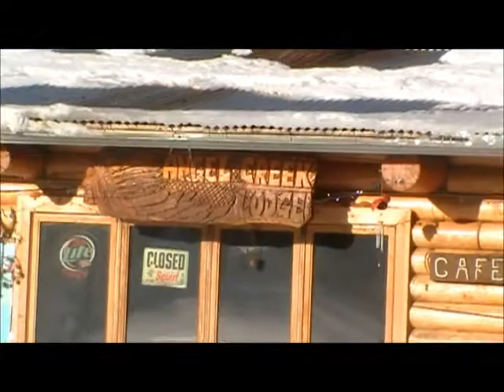alaska march 2011.wmv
Video of my trip to fairbanks, chena hot springs,